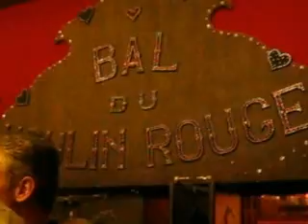JKHC - RUBY PRINCESS CRUISE - PARIS - INSIDE MOULIN ROGUE - 3/9/12